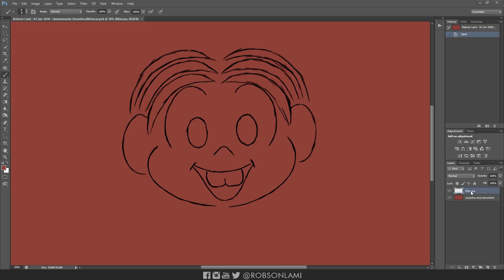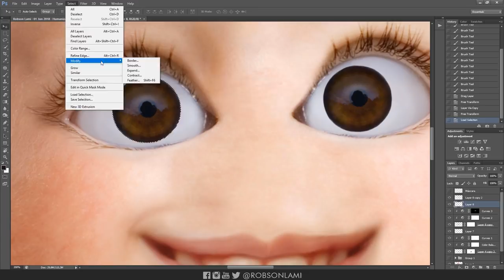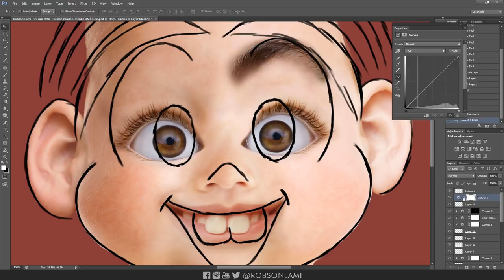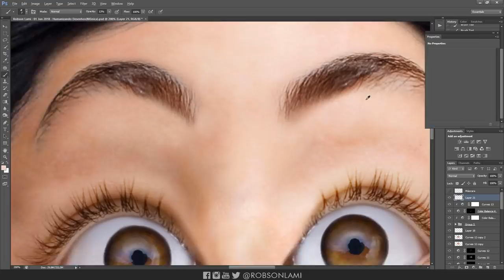E se a Mônica fosse real? - #1 Humanizando Desenhos (PHOTOSHOP)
Série de vídeos onde tentarei mostrar como seriam os desenhos se fossem "reais"
Neste vídeo eu tentei transformar a Mônica, uma personagem fictícia de histórias em quadrinhos brasileira criada por Mauricio de Sousa em 1963